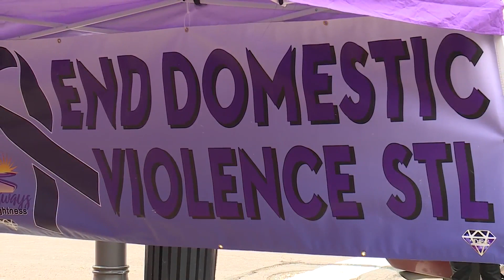Community says change needed after domestic violence triple murder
Bobby McCulley III murdered Roseann McCulley and two of her children on March 4 before taking his own life. On Saturday, March 13, people gathered in front of the St. Louis County Justice Center to honor Roseann McCulley, 13-year-old Kayden, and 6-year-old Kaylee.